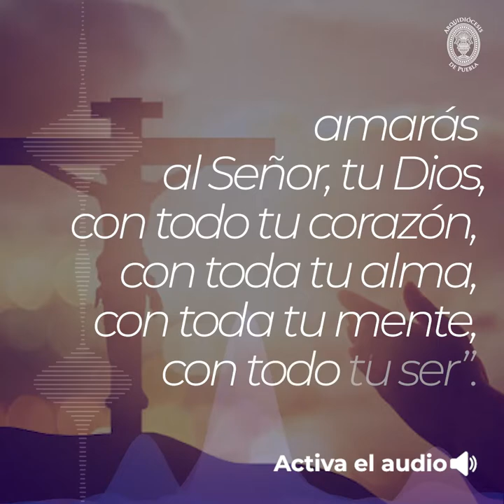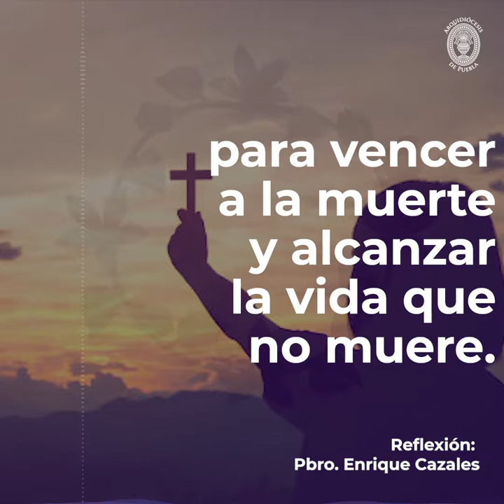Reflexión Viernes de Cuaresma 12 de marzo 2021 - Arquidiócesis de Puebla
Reflexión del Pbro. Enrique Cázales en el viernes de cuaresma 12 de marzo 2021 - Arquidiócesis de Puebla

Descarga la app Arqui Puebla:
- Android: